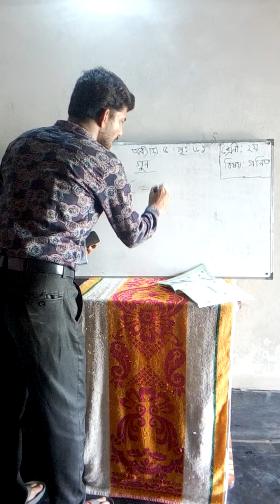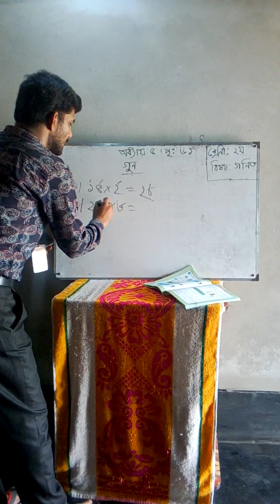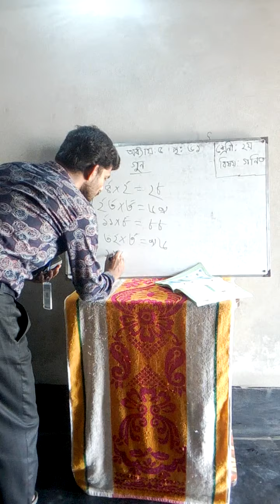Class:Two.Subject:Math by Biswanath Biswas